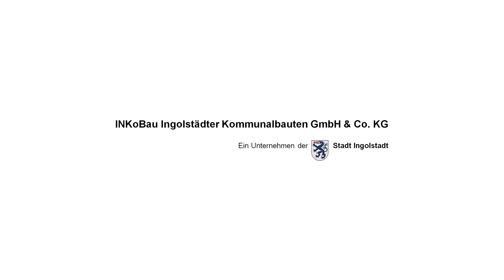Collegium Georgianum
Das Collegium Georgianum, gestiftet von Herzog Georg dem Reichen von Bayern-Landshut als erste Stipendienstiftung an der Universität Ingolstadt, wurde in den Jahren 1494 bis 1496 erbaut. 1817 wurde das Gebäude in eine Brauerei umgewan-delt und 1921 als Verwaltungsgebäude für diese umgebaut. Die dazugehörige 1803 Kapelle wurde ab dem 19. Jahrhundert für Brauereizwecke und zuletzt als Lager genutzt.

In enger Abstimmung mit den Denkmalschutzbehörden werden Substanz schonende Umbauarbeiten unter Wieder- / Weiter-verwendung vorhandenen Inventars wie Böden, Türen, Fenster usw. vorgenommen. Die überkommene Struktur wird weitestge-hend in die neue Nutzung transportiert.

Nach seiner Instandsetzung wird das Georgianum in weiten Teilen wieder einer universitären Nutzung zugeführt.
Dieser Film soll dazu dienen, das Denkmal dem interessierten Betrachter näherzubringen.